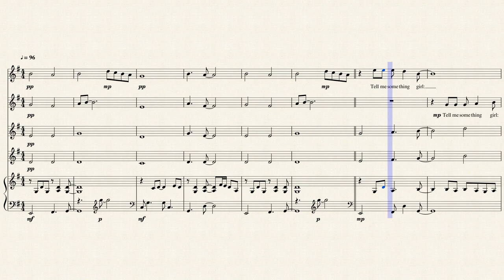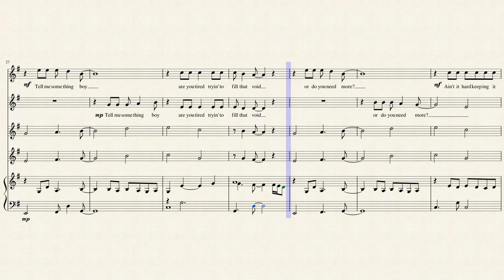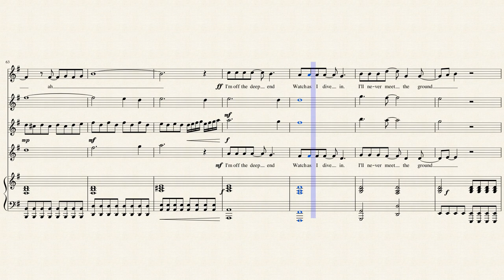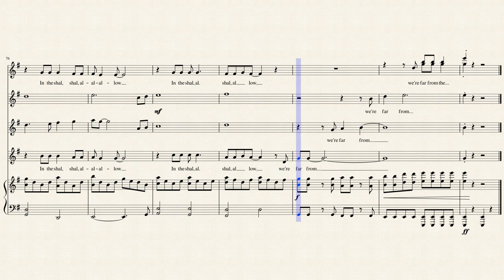Shallow - A Star is Born - Flute Ensemble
Words and Music by STEFANI GERMANOTTA, MARK RONSON, ANDREW WYATT and ANTHONY

ROSSOMANDO - Arranged by Joel Gooodman